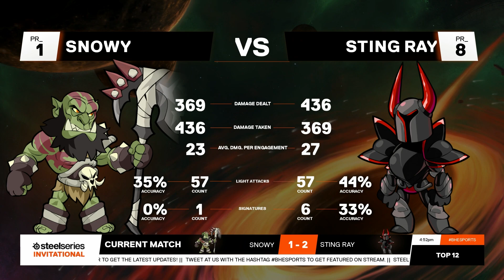Sting Ray VS Snowy - Top 12 - NA - Brawlhalla SteelSeries Invitational 2022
Follow Brawlhalla